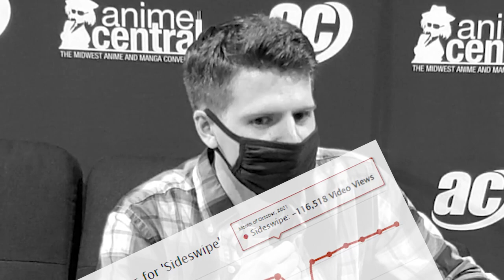I INTERVIEWED AYAKA'S VOICE ACTOR - Erica Mendez Interview ACEN 2022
I had the opportunity to interview Erica Mendez (Ayaka's EN voice actor) while attending Anime Central 2022. Here is what we talked about! Erica Mendez has done the voices for Ayaka Kamisato from Genshin Impact, Mash from Fate/Grand Order, Gon from Hunter x Hunter, Ryuko from Kill La Kill as well as SEVERAL other notable characters in Anime and Video Games.

HUGE thank you to Erica for not only taking the time to do this interview, but for also putting up with all of my shenanigans.